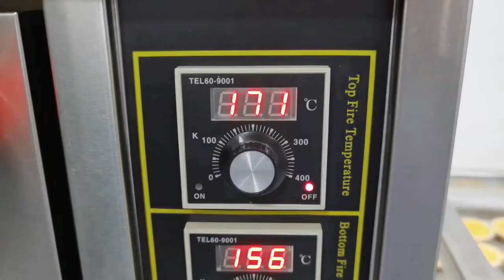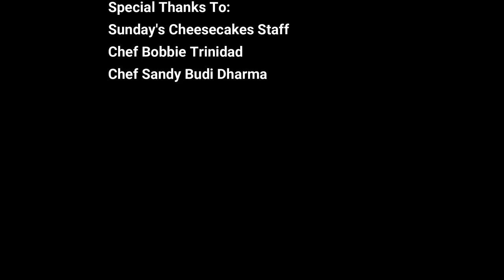How to build a business with Chef Bobbie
Question and answer portion with Chef @wanderbitesbybobbie , 'Ideas on how to build a business' 😮

Please follow and like My FB page
Jhenel christian vlogs